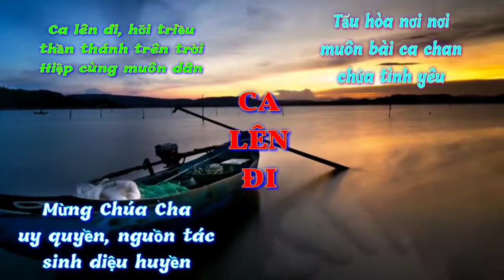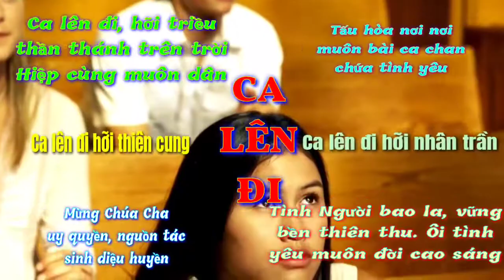(TN) Ca Lên Đi (hỡi triều thần thánh trên trời ... - Kim Long)